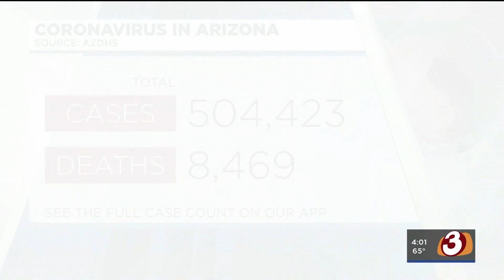KTVK 3TV News Good Evening Arizona at 4:00 Open, 12/28/2020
Open to the first KTVK-only newscast with their new graphics, Good Evening Arizona at 4pm. KTVK is an independent station in Phoenix owned by Meredith Corp.

The entire duopoly has opted for the blue/gold version of the graphics, just with different logo placement depending on what station is airing newscasts. KTVK airs exclusive newscasts from 7-10am, 4-5pm, 6pm, and 8-10pm. KPHO's only exclusive show is at 6:30pm currently. The two simulcast at all other times since the start of the pandemic under the "Arizona's Family News" brand, usually using KTVK's set and control room.

Propulsion remains the music. The open contains no voiceover.

Jared Dillingham anchors.